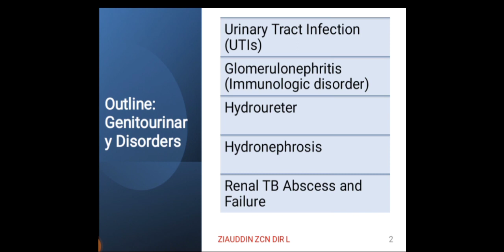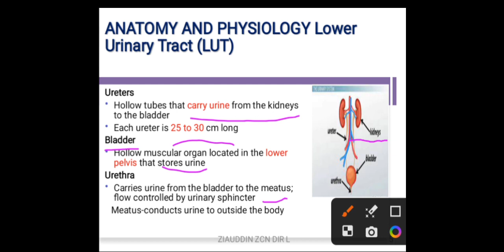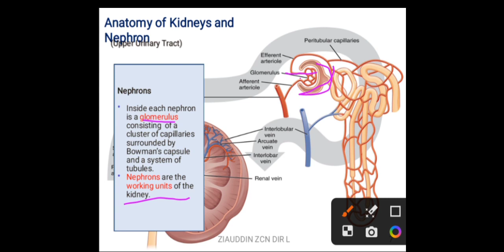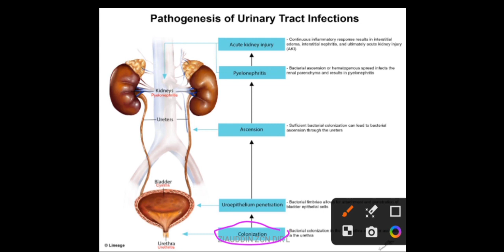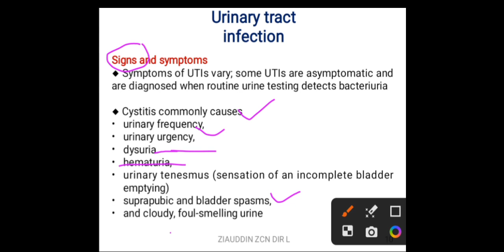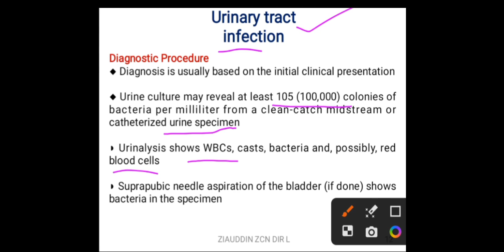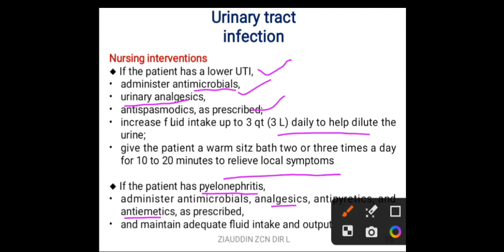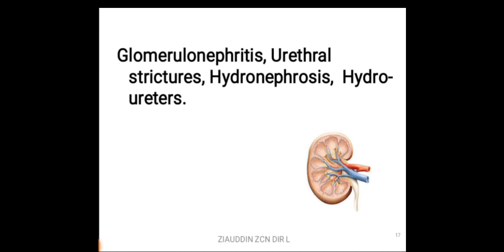kmu lecture Adult health nursing(AHN1)unit 3 Disorder of genitourinary system(UTI)BSN 3rd semester.